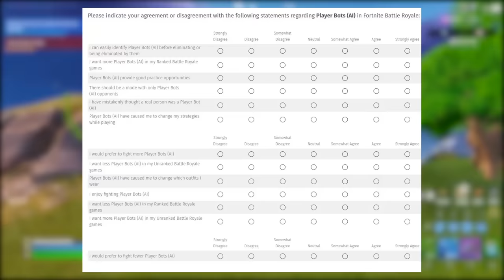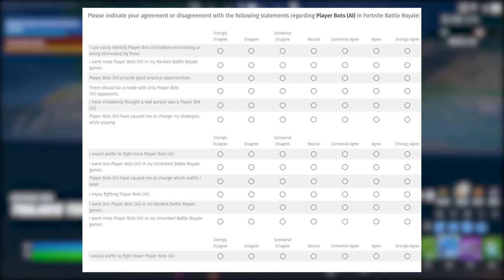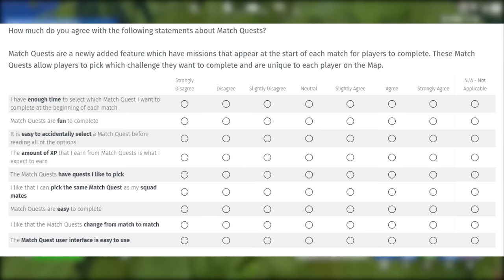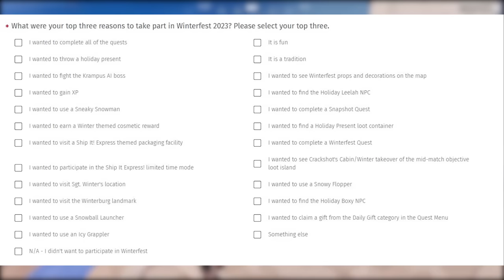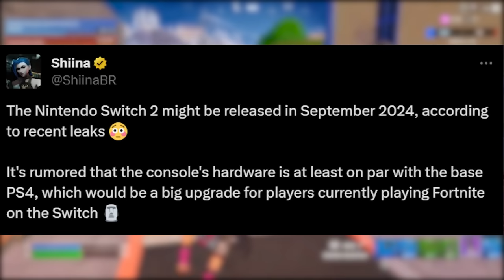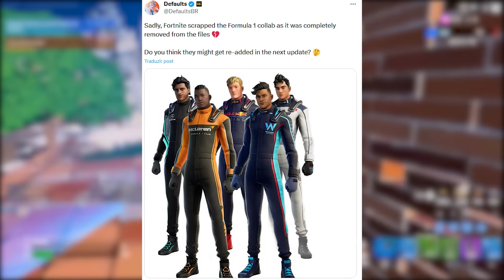FORTNITE - PAY TO WIN, OG 2, SKINS F1 REMOVIDAS e RANKED BOT?